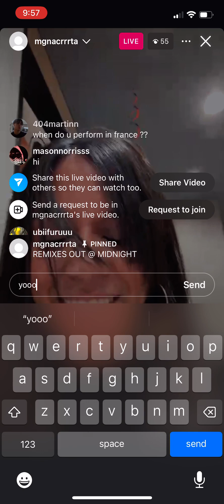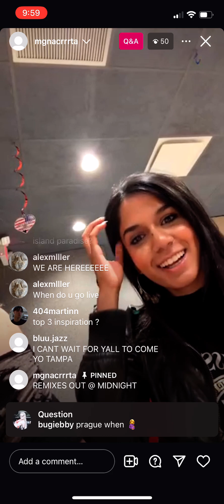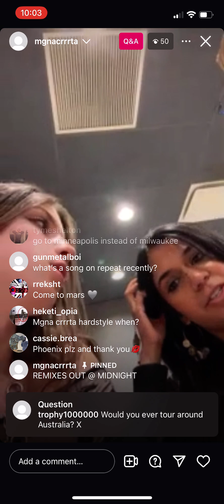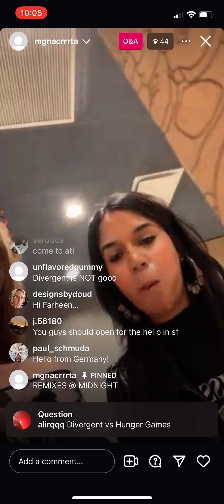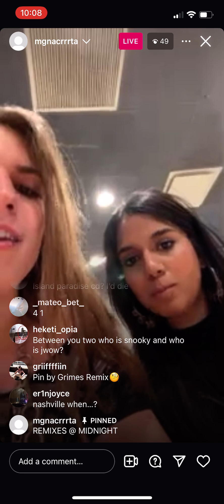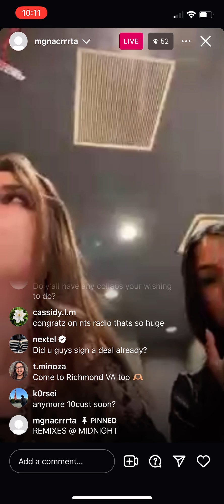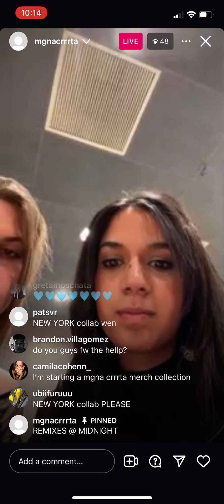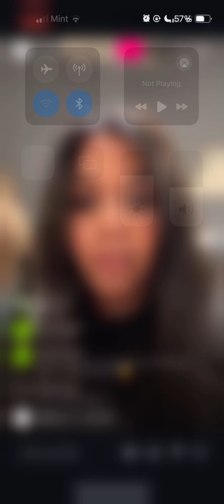MGNA Crrrta Answering Viewers Questions IG Live 8-22-2024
MGNA Crrrta Duo farheen and ginger answering viewers questions on instagram live